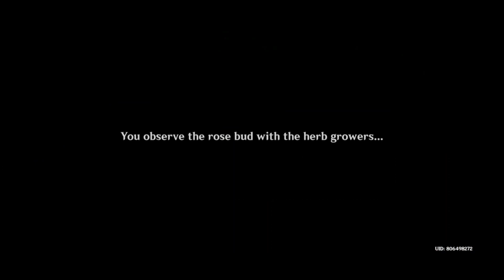Sumeru Commission: When Flowers Bloom | Up by the Roots Achievement | Genshin Impact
Sumeru Daily Commission: When Flowers Bloom | Genshin Impact |

Talk to Vardan and Gurgen and later follow the Cryo Whopperflower to get Up by the Roots Achievement